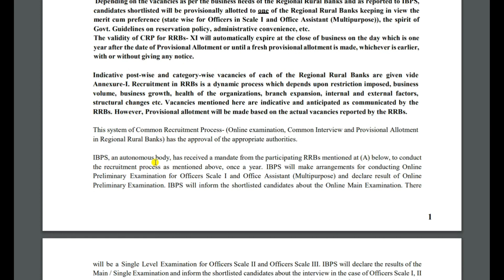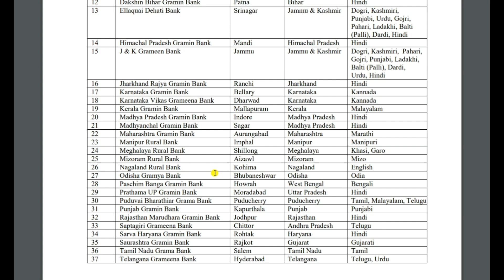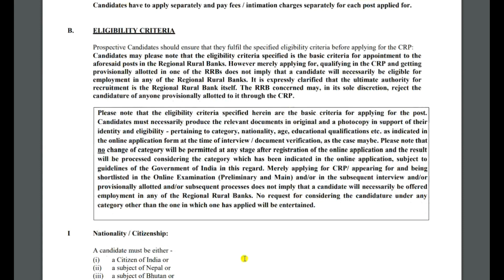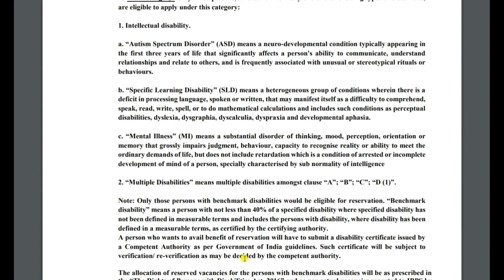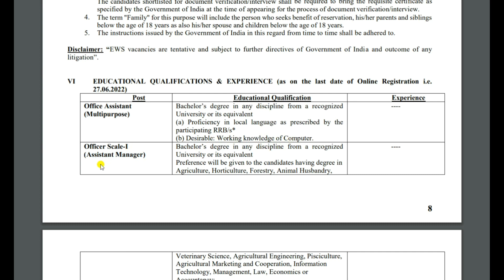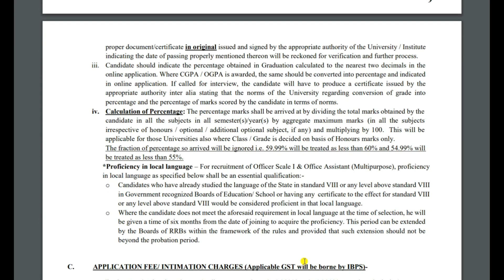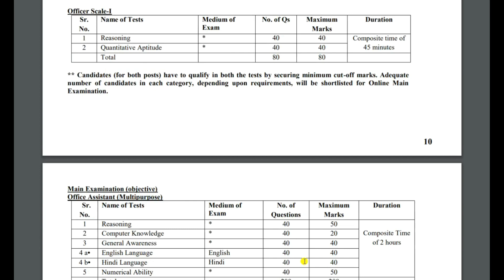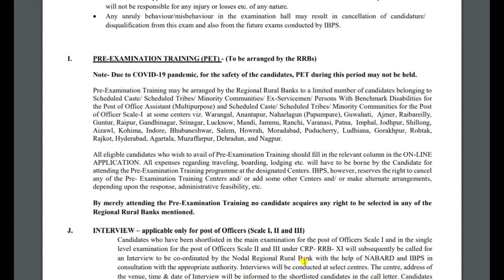IBPS RRB Office Assistant Recruitment 2022// IBPS Notification 2022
Institute of Banking Personnel Selection Has Published Notification there conduct online exam for the Recruitment of office Assistant Cleark and officer Scale I,II and,III 8100 Post . Those candidates are required eligibility Criteria can read the full Notification and apply online for the Recruitment of IBPS.